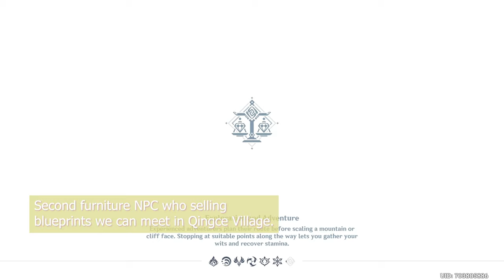Get more furniture BLUEPRINTS! | Genshin Impact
Hello everyone!
Do you enjoy housing system?
Get additional furniture blueprints to improve your house!

0:00 - furniture NPC in Mondstadt
1:15 - furniture NPC in Qingce Village
2:19 - Which layout did you pick?
2:25 - Paimon lazybones
2:31 - All kinds of trees
2:56 - My housing